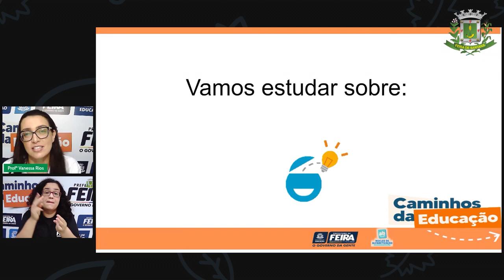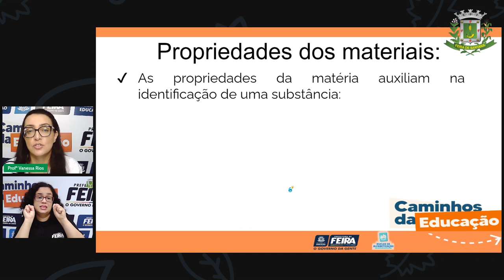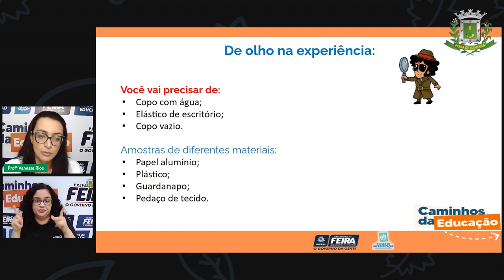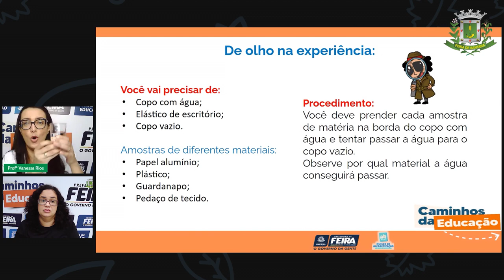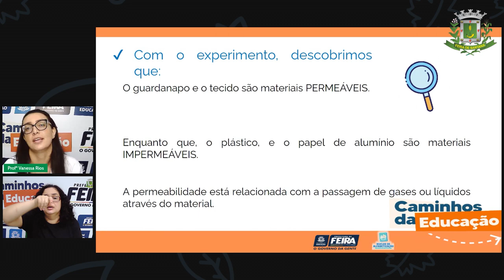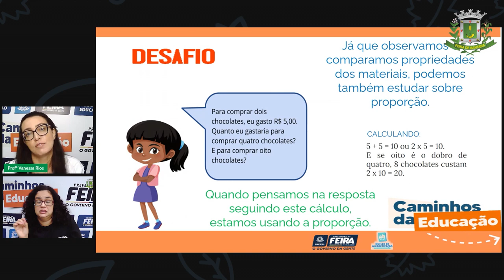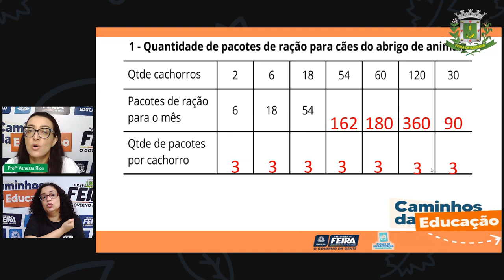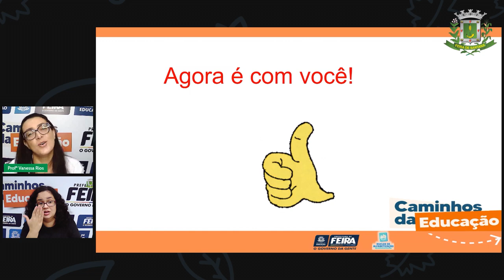5ºANO AULA 112/52 Profª Vanessa Rios Matemática e Ciência da Natureza O que é permeabilidade